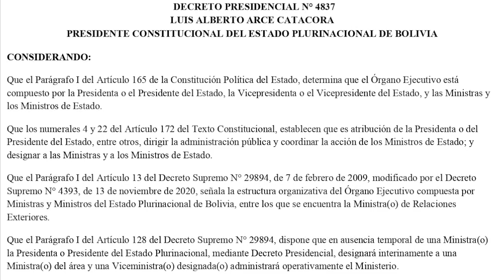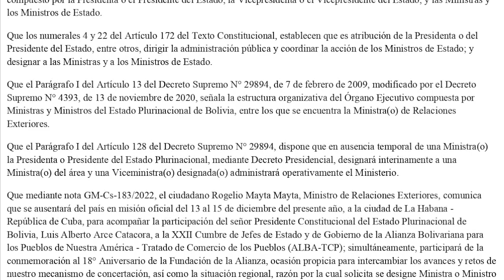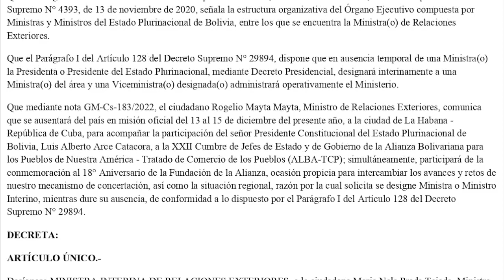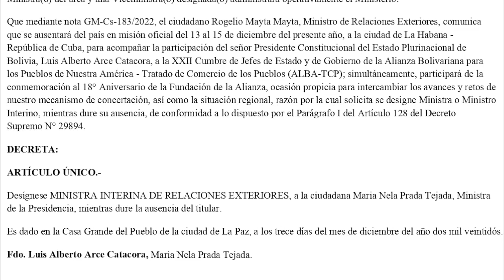DECRETO PRESIDENCIAL N° 4837 - Desígnese MINISTRA INTERINA DE RREE, a la ciudadana Maria Prada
ARTÍCULO ÚNICO.-

Desígnese MINISTRA INTERINA DE RELACIONES EXTERIORES, a la ciudadana Maria Nela Prada Tejada, Ministra de la Presidencia, mientras dure la ausencia del titular.